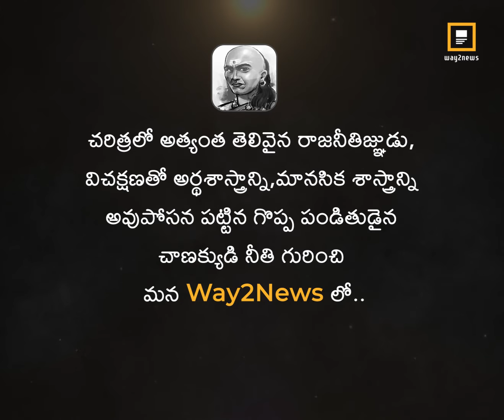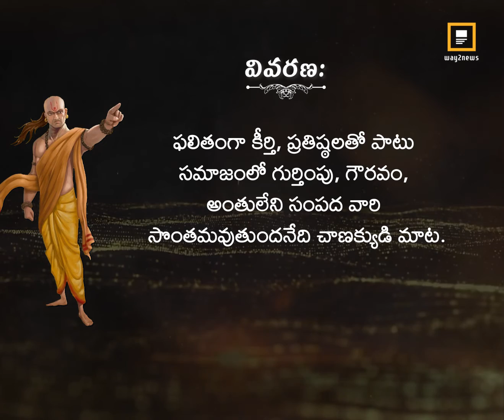ఇందులో నువ్వెవరు?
☑️ About Way2News:

1️⃣ Way2News is India’s largest short news app that covers today’s local news, live and latest news from your city and the rest of the world.

2️⃣ It established itself as one of the most credible news apps and YouTube news channels in India.

3️⃣ It is the most popular media organisation that covers news from categories - political, economy, sports, jobs, business, entertainment, tollywood, telugu cinema, and etc.

4️⃣ It is also one of the Best short News news app in Telangana and Andhra Pradesh.